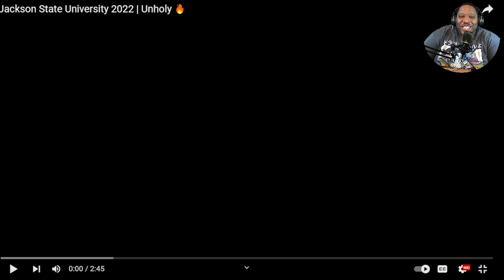Jackson State University | Unholy | Ep. 2 Mane or Shame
ALL FOOTAGE CREDIT for the video GOES TO